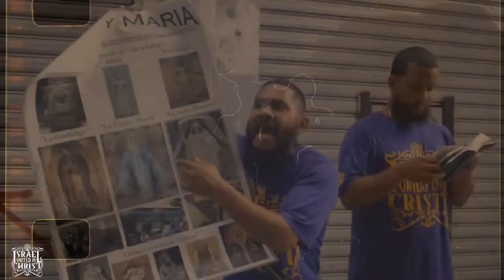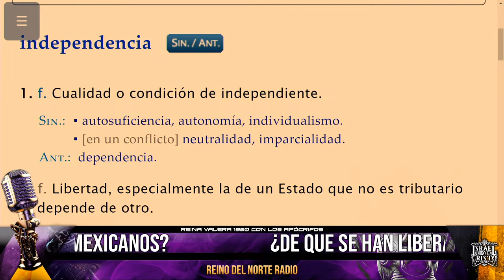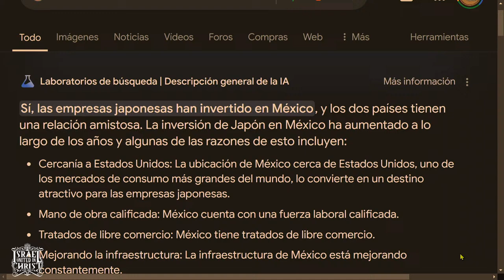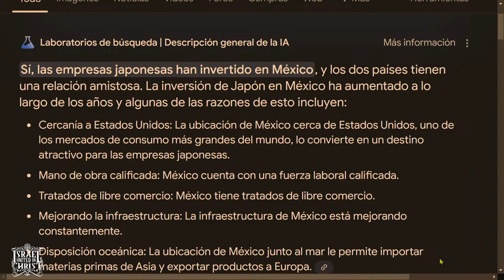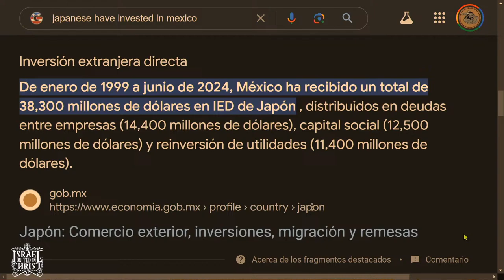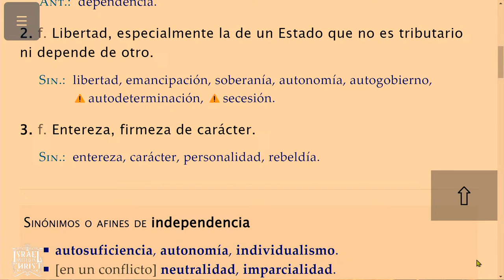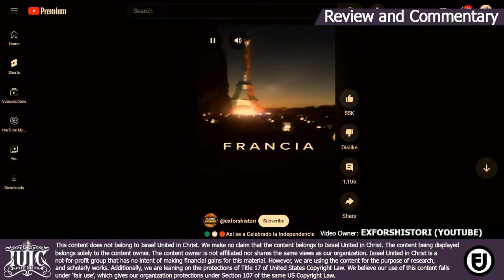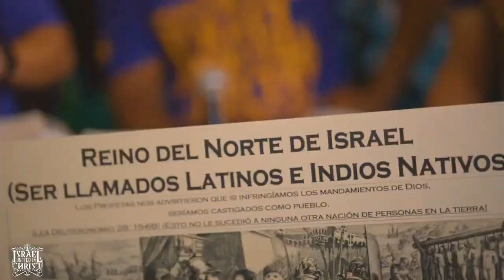RDNR｜¿De Que Se Han Liberado Los Mexicanos？